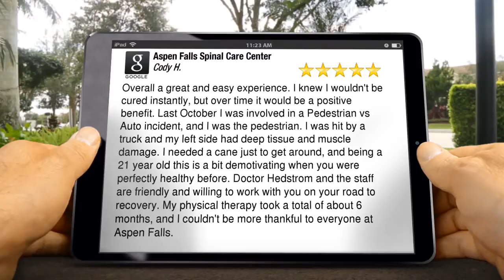Aspen Falls Spinal Care Center Salt Lake City Superb 5 Star Review by Cody H...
5 Star Review

        Overall a great and easy experience. I knew I wouldn't be cured instantly, but over time it would be a positive benefit. Last October I was involved in a Pedestrian vs Auto incident, and I was the pedestrian. I was hit by a truck and my left side had deep tissue and muscle damage. I needed a cane just to get around, and being a 21 year old this is a bit demotivating when you were perfectly healthy before.  Doctor Hedstrom and the staff are friendly and willing to work with you on your road to recovery. My physical therapy took a total of about 6 months, and I couldn't be more thankful to everyone at Aspen Falls.

        Aspen Falls Spinal Care Center
        370 E South Temple, #100
        Salt Lake City UT
        84111